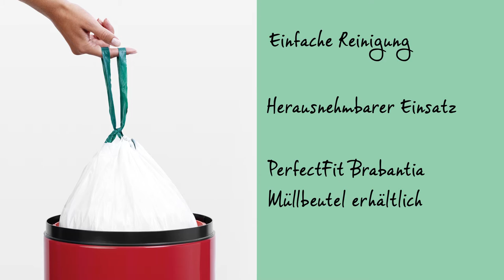FlipBin Mülleimer | Make Waste Beautiful | Brabantia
Trendy, praktisch und überraschend, das ist der FlipBin: ein farbenfroher Abfalleimer, der Ihrem Zuhause ein wundervolles Design verleiht. Und er hält lange, da Sie für ihn eine Zehn-Jahres-Garantie und Service von Brabantia bekommen.

Der FlipBin ist in einer Vielzahl von Farben erhältlich – eine gefällt Ihnen also bestimmt. Er fasst insgesamt dreißig Liter, hat also viel Platz, und Sie können den Deckel mit nur einer Fingerspitze öffnen. Etwa so… Der geöffnete Deckel berührt die Wand nicht. Es gibt also keinen Lärm und keine Beschädigung.

Der FlipBin lässt sich leicht leeren und sauber halten: Er hat einen herausnehmbaren Kunststoffeinsatz mit Griffen, in den die Perfect Fit Brabantia Müllbeutel tadellos und von außen unsichtbar hineinpassen.

Der FlipBin besitzt eine große Füllöffnung, damit nichts danebengeht. Außerdem hat er unten einen schützenden Kunststoffring, damit auch der Boden nicht beschädigt wird. Der FlipBin ist 29 Zentimeter im Durchmesser und geschlossen etwa 68 Zentimeter hoch und – ganz überraschend – der erste Abfalleimer, der auch innen hübsch und bunt aussieht.

Der FlipBin ist ein neuartiger Abfalleimer mit beachtlichem Fassungsvermögen, der sich einfach leeren und erstaunlich praktisch öffnen lässt und ein wunderschönes Extra für Ihr Zuhause ist.